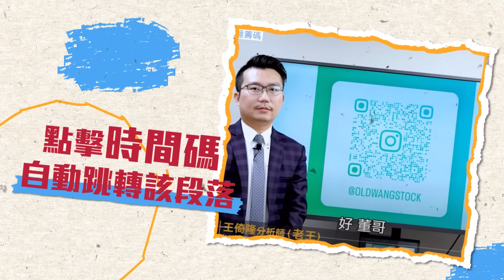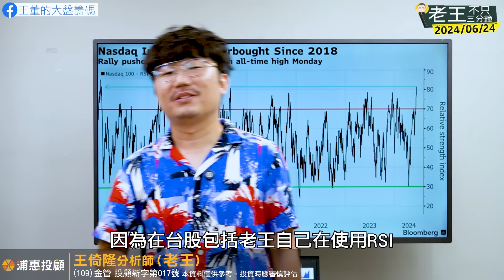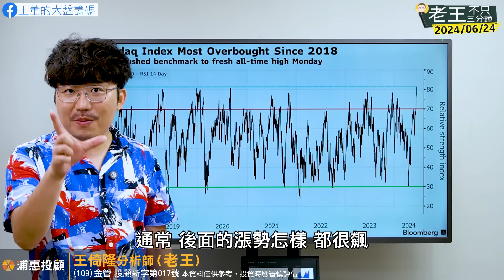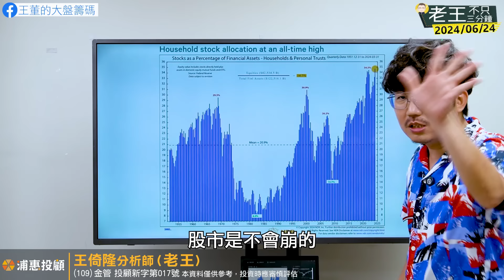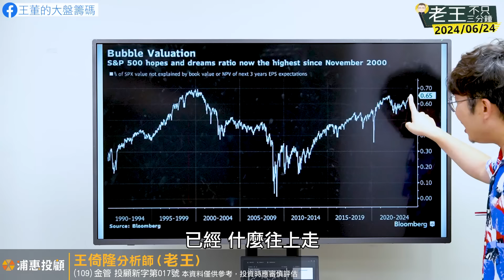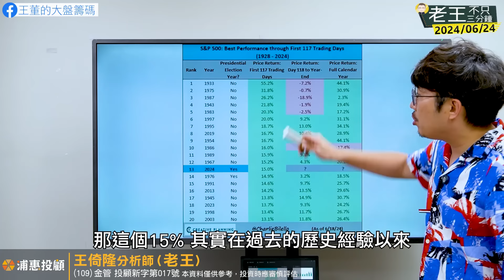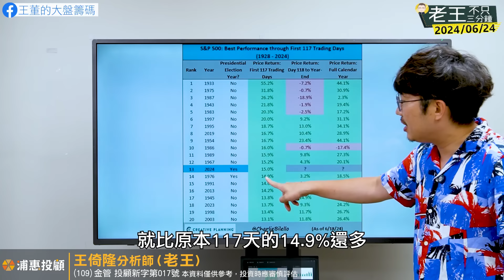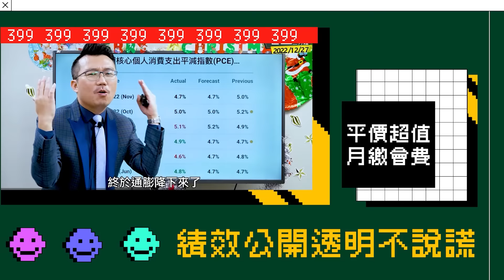注意！美股過熱？2024/06/24【老王不只三分鐘】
01:04 現在大家都擔心美股漲太多了，很多技術指標都過熱，董哥怎麼辦？